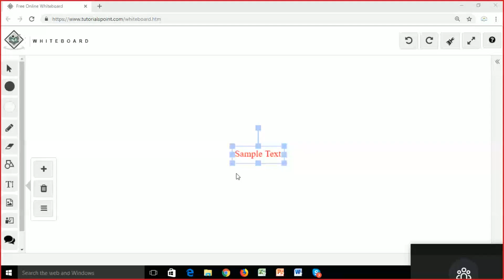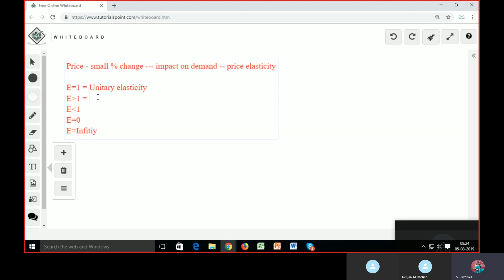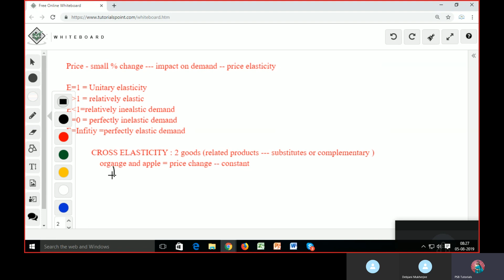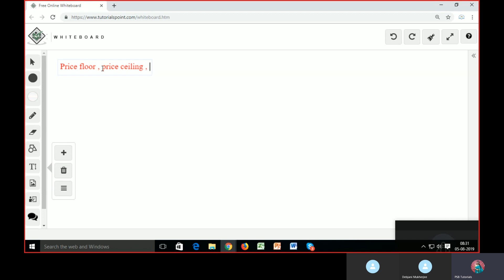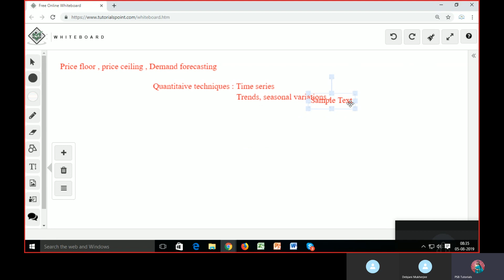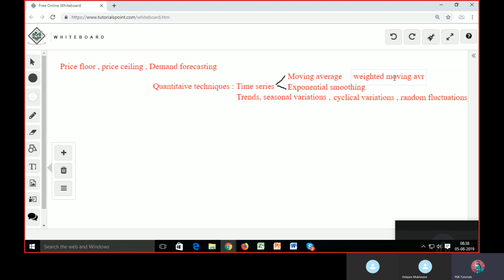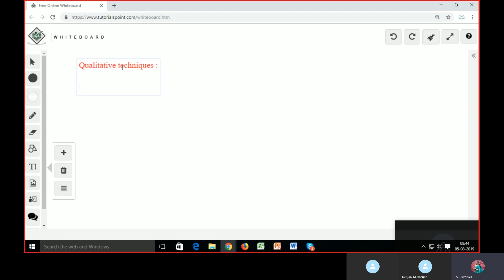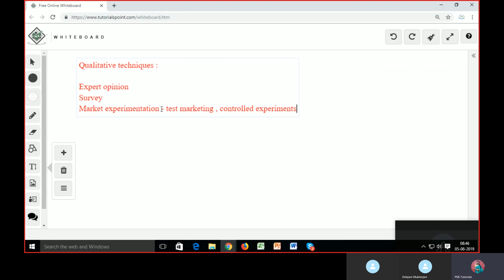Elasticity of Demand and estimation of demand session by Amrita Mam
Management coaching , management institute, MBA, BBA, MMS
All subjects under one roof, online and offline classes
ICFAI, IGNOU, SMU, MAKAUT, NSHM, CIMA, TECHNO, Pondicherry, Maduari, Annamalai, Distance education, distance MBA, Digital marketing coaching, digital marketing personal training, one to one tutoring, online one to one tutoring.